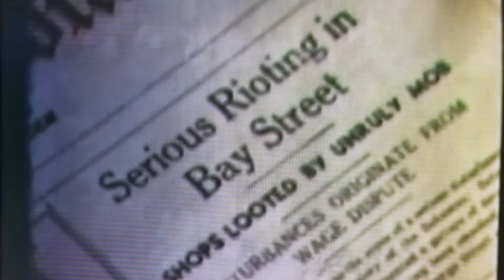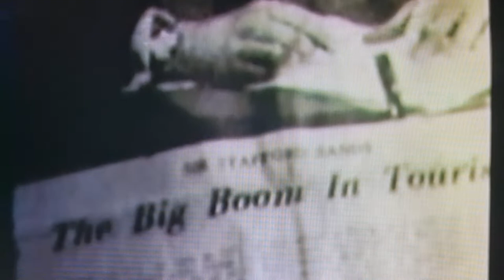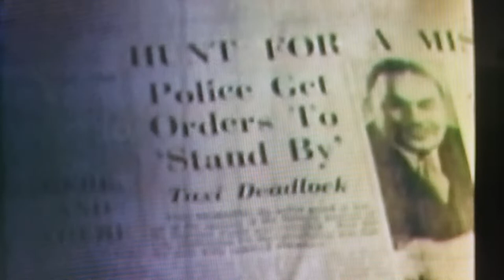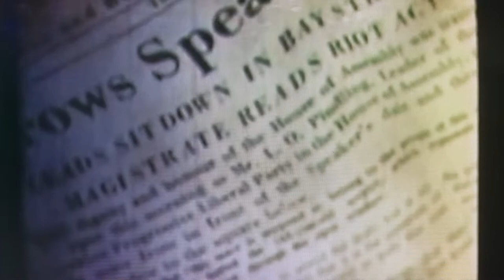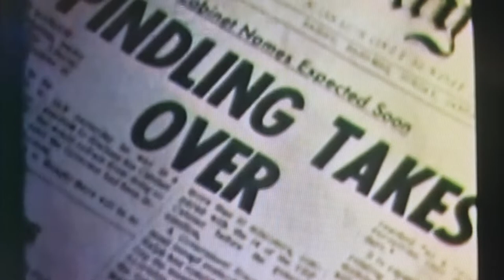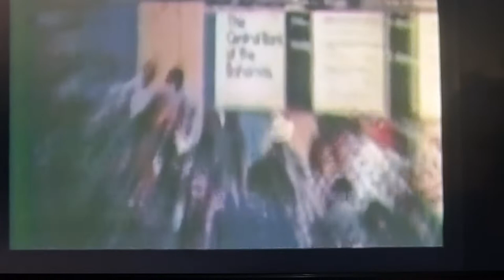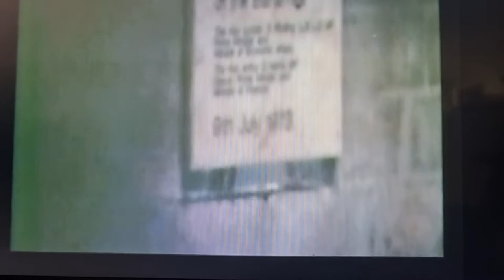THE BAHAMAS - Road to Independence